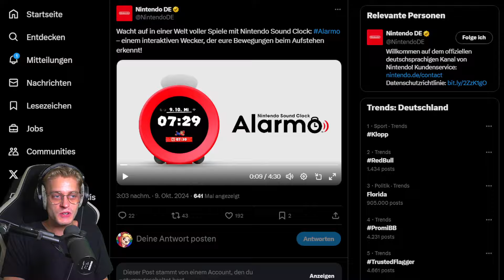Nintendo Sound Clock Alarmo IST DA! SO verschlaft ihr das Nintendo Switch 2 Reveal GARANTIERT!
Nintendo Sound Clock Alarmo IST DA! SO verschlaft ihr das Nintendo Switch 2 Reveal GARANTIERT! [German / Deutsch | 1080p HD | 60 fps]